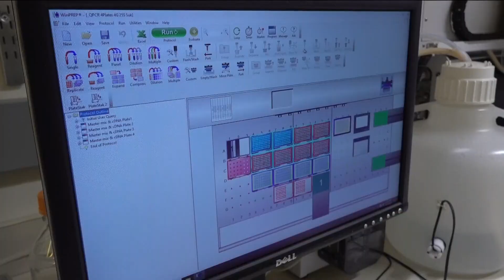Salk scientists discover new target for reversible, non-hormonal male contraceptive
Men in the United States could be interested in male contraceptives, but options are limited. However, scientists at the Salk Institute in La Jolla may have discovered a new method for male birth control, and their initial tests in mice show the drug to be quite successful.

In the groundbreaking study, scientists at the Salk Institute announced promising results in the quest for a male birth control method.

The study, conducted in mice, has identified a new drug target that could lead to the development of a non-hormonal and reversible contraceptive for men.

"So, I think it's about time. It's about time to put all the burden off females in the socio-economic point, and also social equality or also keep a control to the man," said lead researcher, Suk-Hyun Hong.

"One can imagine the the benefit of having this and males can control their reproduction as women can control them," said Salk Institute Professor Ronald Evans.